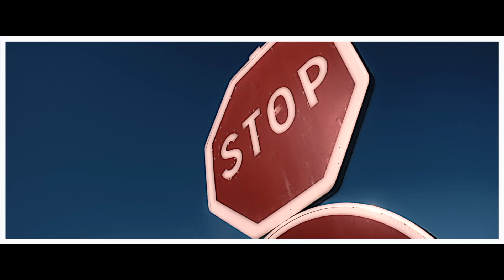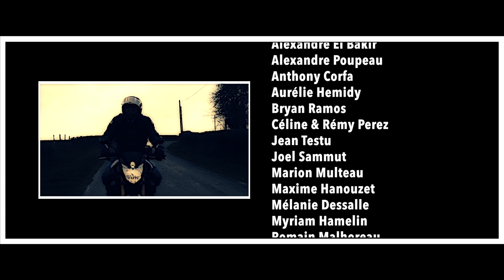WHO YOU ARE [Music Video] - Jekyll Wood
*** Paroles et traductions disponibles en SOUS-TITRES ***
Je t'offre un road trip, un voyage initiatique, une plongée à la fois dans le présent et le passé. WHO YOU ARE (l'album) posait la question de l'identité, de qui nous sommes. Ce clip continue l'exploration ; et pour ça, autant faire la route dans une voiture qui a de la gueule... (bizarrement, j'ai choisi une Delorean DMC-12 )

Réalisation : Alex Guery - The Wolfy Agency
Montage : Corentin Lemeur - The Wolfy Agency
Production : Label Time Is Out
PAROLES
Don't let this down stuck in your mind
I wonder who you are
Cause you've taken me too far
Is it by a bunch of education
Or a « testosteronisation » ?

Why are you here, tell me why ?
How can you lead, why don't you step aside ?
I never wondered who you are ?

You know it's not my fault
I've never wanted to pretend
It's a pretty odd thing to say
No doubts ! They won't take you all the way

Why are you here, just tell me why ?

Somehow it's nobody's fault
I'm a psychic frenzy jerkin' you around
And although we're just stuck in our skin
Our combination results in a human being

Why am I here ? I'll tell you why
You can lead only if you try
Have you ever even wondered who you truly are ?

The fruit of your conscious plan
Or of an inside chemical war
Do you think you are more than the shadow
you try to be, you try to be, you try to behold

Now be here and tell me why
you can lead, why can't I ?
Cause you never wondered who you truly are !
Now you're here, so tell me why ?
I'm not done with wondering who you truly are ?